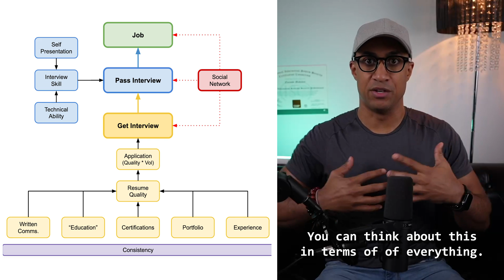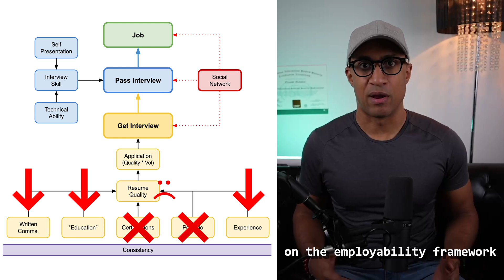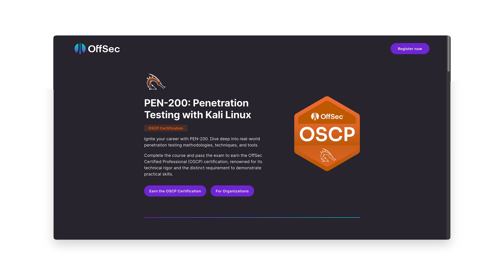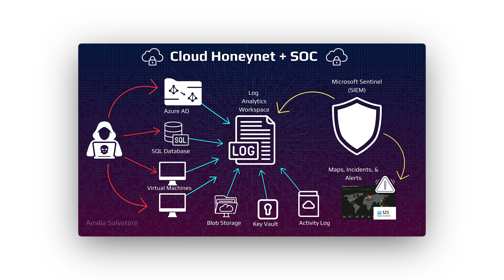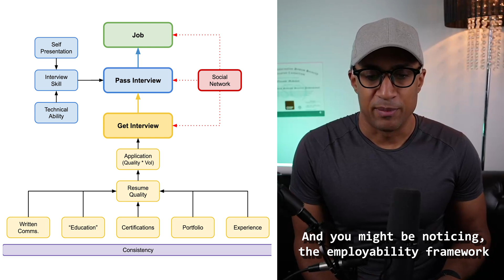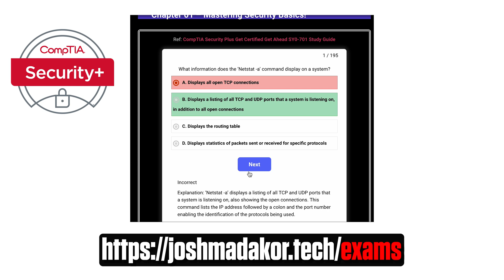How I EASILY transitioned from General IT to Cybersecurity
In this video, I share my personal journey on how I easily transitioned from a general IT role to a career in cybersecurity. Discover the key steps, certifications, and strategies that helped me make this successful switch, and get valuable tips to kickstart your own cybersecurity career.

00:00 Intro
00:40 Answering the question
01:57 My experience
06:18 How to make your resume better
07:30 Conclusion

If you are thinking about moving into cybersecurity or are just starting out, this video is for you. I will talk about my personal journey, the steps I took, and the things I learned along the way. You will find practical tips that you can use to make your own switch to cybersecurity.

First, I will share my story. I started in a general IT role and felt the need to move into something more exciting and challenging. Cybersecurity was the answer for me. I will explain why I chose this path and how it has changed my career for the better.

One of the key steps in my journey was getting the right certifications. These certifications are recognized in the industry and can open many doors for you. I will talk about the skills and knowledge you need to succeed in cybersecurity. From understanding basic network security to mastering advanced threat detection, I will cover the essential skills. I will also share resources that helped me learn these skills, including books, online courses, and hands-on labs.

Experience is crucial in cybersecurity. I will discuss how I gained experience through projects, internships, and volunteer work. I will give you ideas on how to get practical experience that will make you stand out to employers.

Cybersecurity is a constantly evolving field. I will talk about the importance of continuous learning and staying updated with the latest threats and technologies. I will share some strategies for ongoing education and professional development.

Switching from general IT to cybersecurity can seem challenging, but with the right approach, it is definitely possible. I hope my story and tips will inspire and help you on your journey.